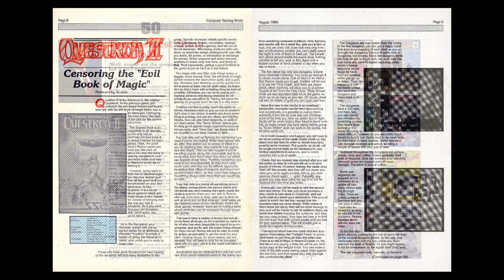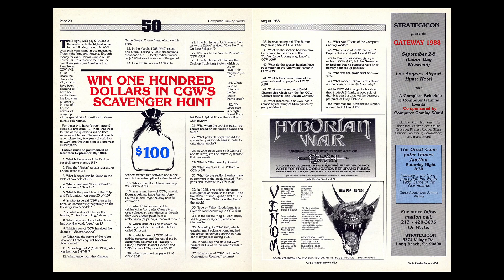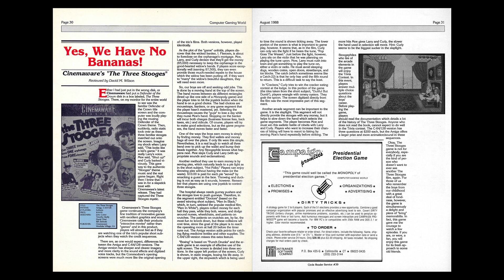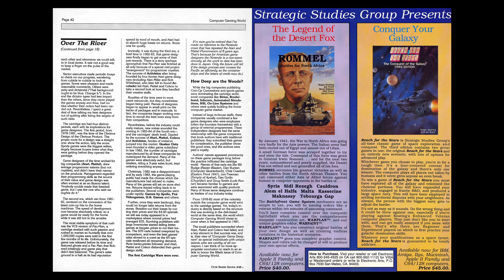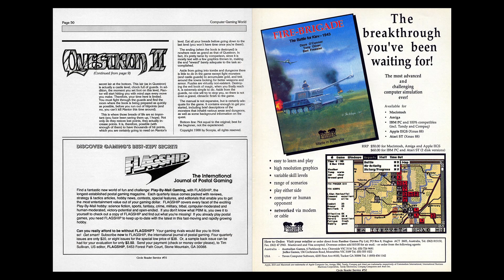Computer Gaming World Issue 50 (Aug 1988)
Features:

    Fifty Issues and Proud of It! (Editor Russell Sipe explains what took him from being a Southern Baptist minister to the publisher of Computer Gaming World, and reflects on the changes he's seen over the last fifty issues)
    Questron II: Censoring the "Evil Book of Magic" (Scorpia rates and reviews the sequel to the best-selling Questron)
    Into the Hornet's Nest: JET and F/A-18 Interceptor Compared (Daniel Hockman heads into the Danger Zone to give us a live report on two new combat flight simulators)
    Over the River and Through the Woods: The Changing Role of Game Designers (Don L. Daglow, one of the original in-house programmers for the Intellivision, explores how the role of designers has expanded, contracted, and morphed since the 1970s)
    Win Money in the CGW Scavenger Hunt! (There $100 up for grabs if you can answer more of these 50 questions correctly than the next guy. They're all about CGW's history, and if you'd had the Retromags database back then like we do now, some of these would be easy-peasy instead of nightmarish)
    Destruction Unlimited: Psygnosis' Obliterator (Douglas Seacat really likes this action shooter about infiltrating an alien ship to destroy it from the inside)
    Jihad Destruction: SSI Invokes A "Stellar Crusade" (If it's interstellar war you want, it's interstellar war you shall have! So declares Hosea Battles in his review of this strategy/economic simulation mash-up)
    And Now For Something Completely Different: Winners of the CGW Essay Contest (A couple issues ago, they asked readers to write about the funniest thing that ever happened to them while playing a computer game. The answers are printed in this column)
    "Strike Fleet" Command Briefing (CGW reader Ronald F. Williams shares his best strategies for bringing the baddies in LucasArts' Strike Fleet to their knees)
    Yes, We Have No Bananas! Cinemaware's "The Three Stooges" (David M. Wilson reviews the madcap hijinx of the Stooges as they attempt to save an orphanage from foreclosure and marry the owner's three beautiful daughters)
    Seven Spirits of Ra (Alan Roberts opines on the best and worst of this Egyptian-themed action/adventure hybrid)
    Tobruk: The Clash of Armour (M. Evan Brooks looks over this World War II desert combat sim)
    Scorpion's Mail (Scorpia's answering some of her mail backlog in this column, which is why there's no "Scorpion's Tale" in this issue. She provides hints for Wasteland, The Bard's Tale, The Bard's Tale III, Beyond Zork, Wizardry: The Return of Werdna, Ultima V, and Might & Magic)
    The Stars...My Destiny (William "Biff" Kritzen reviews the computer game/board game hybrid Star Sage: One - Beyond the Boundary)

Departments:

    Taking a Peek:
        Bubble Ghost (Atari ST)
        Awesome Arcade Action Pack (Amiga)
        TrianGO (IBM)
        Stocker (C64/128)
        Crystal Hammer (Amiga)
        Larrie and the Robbery of the Ardies (Amiga)
        Mission Elevator (Amiga)
        Karnov (C64/128)
        Zoom (Amiga)
        Nobunaga's Ambition (IBM)
        Demon's Forge (Apple/IBM)
        Knight Games (C64/128)
        Ninja Mission (Amiga/Atari/C64/128/IBM)
        Main Frame (C64/128)
        Sky Travel (Apple IIGS/C64/128)
        Flight Simulator III (IBM)
        Road Runner (C64/128)
        Willow (IBM)
        Alien Mind (Apple IIGS)
        Monte Carlo (Apple IIGS)
        Sea Strike (Apple IIGS)
        Black Shadow (Amiga)
        Foundation's Waste (Atari ST)
        Not A Penny More, Not A Penny Less (C64/128/Atari ST)
        Rommell: Battles For North Africa (Apple/C64/128)

    [*]Video Gaming World (Console gaming in a computer mag! We really do cover everything, like):
        Camerica Freedom Stick (NES)
        Nightmare on Elm Street (NES)
        Jaws (NES)
        Super Pitfall (NES)
        Global Defense (SMS)

    [*]Reader Input Device

    [*]CGW Hall of Fame:
        Kampfgruppe
        Gettysburg
        M.U.L.E.
        Mech Brigade
        Chessmaster 2000
        War in Russia
        Ultima IV
        Wizardry
        Starflight
        Gunship
        Ultima III
        Might & Magic

    [*]100 Games Rated

Notable Stuff:
    Star Saga: One, the board game/computer game hybrid reviewed by Biff Kritzen, cost $79.99 when it was released, or $160.95 when adjusted for inflation to 2014 levels. Is it worth that much? Well, Boardgamegeek.com rates it 8.61/10 stars, so you be the judge...
    Video Gaming World expands to 3.5 pages this issue.
    CGW's Hall of Fame adds four new titles to its roster: Gettysburg, Gunship, Might & Magic, and Starflight.